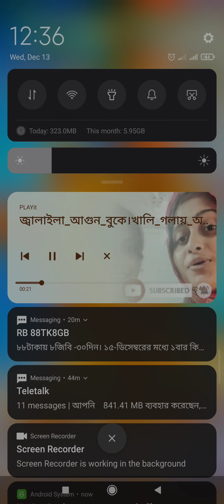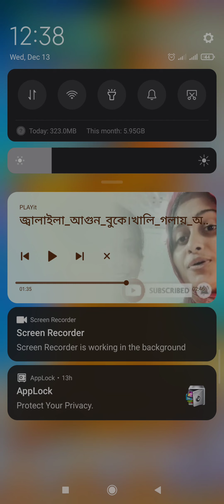December 13, 2023